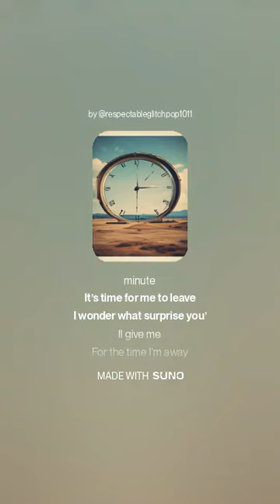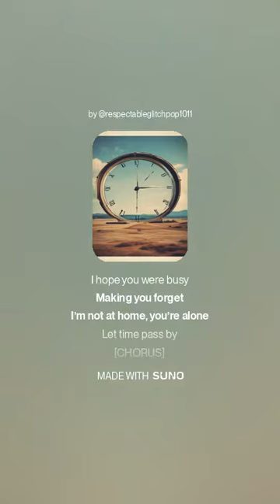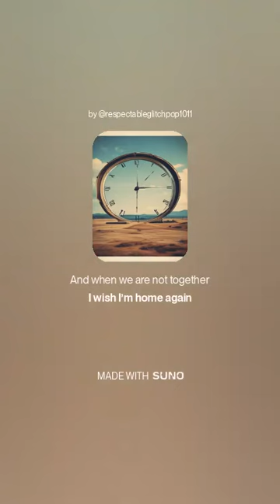I WISH I'M HOME AGAIN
THIRTY-FOURTH MI and AI Collaboration
SUNO